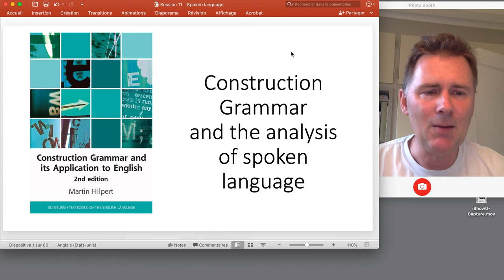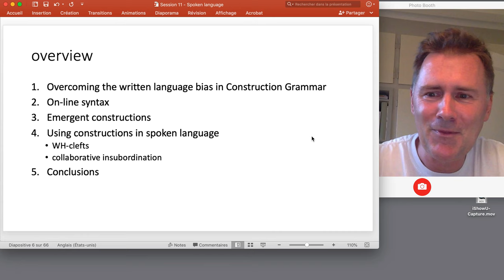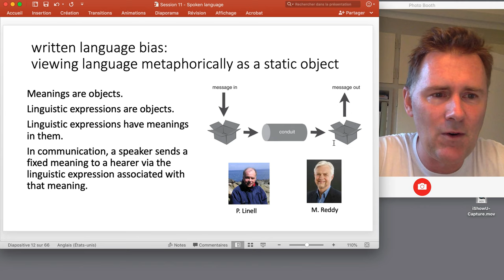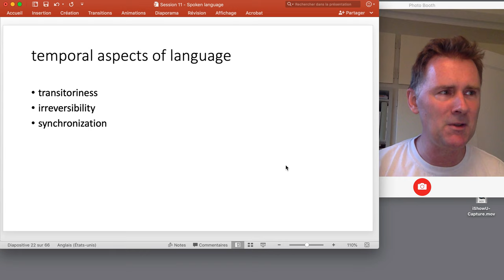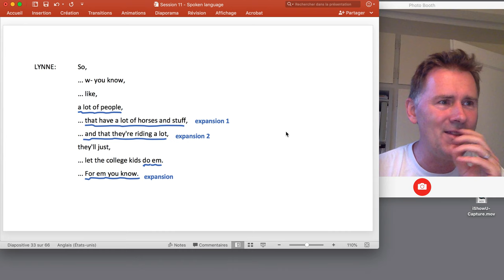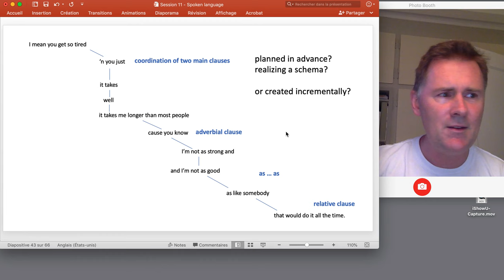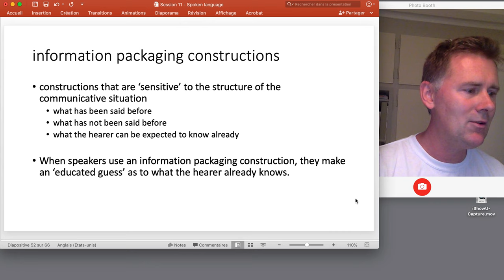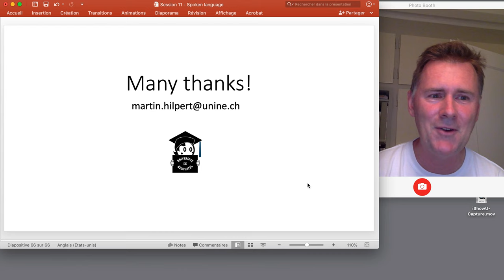Construction Grammar and spoken language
This video is part of a series that accompanies the book 'Construction Grammar and its Application to English'. This video deals with chapter 9, discussing Construction Grammar and spoken language.